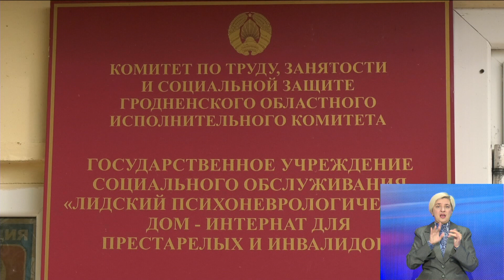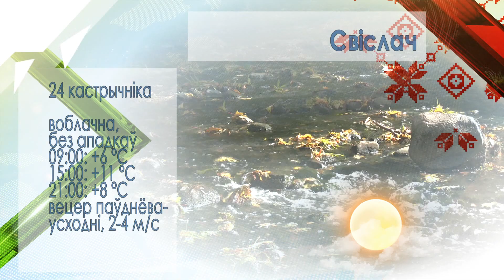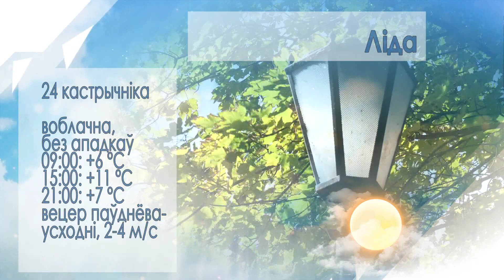Инфоэкспресс. Новости Гродно. 23.10.2023